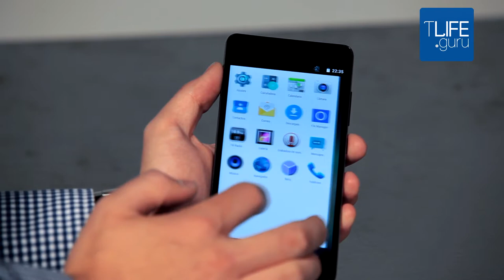Blackphone, el teléfono más seguro - TLIFE.guru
Blackphone es el teléfono más seguro del mercado. Ha sido diseñado por un equipo de expertos que lo han creado centrándose en la cuestión de la privacidad y la seguridad. Está dirigido fundamentalmente a empresas, gobiernos y usuarios generales que viven en países donde la seguridad y la privacidad no están garantizadas. Esta segunda versión de Blackphone saldrá en verano. Javier Agüera, su creador, nos cuenta más detalles.

¡Déjanos tus comentarios y conviértete en un Gurú!